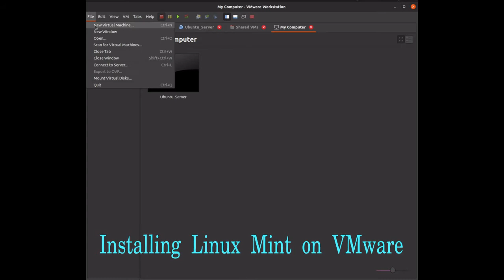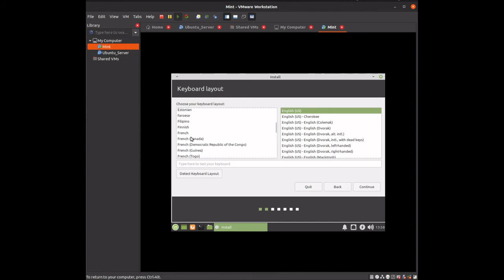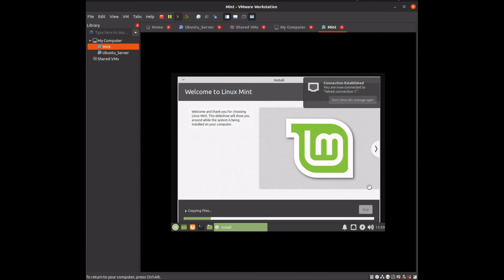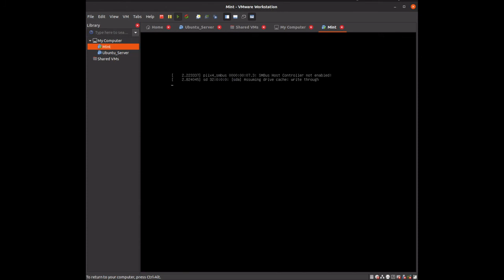VMware workstation Pro tutorial with Linux Mint installation.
This video created by me show you how to install Linux Mint on Vmware workstation. You can learn the basic usuage of VMware wich is is a good start to have an overview on all virtual systems.